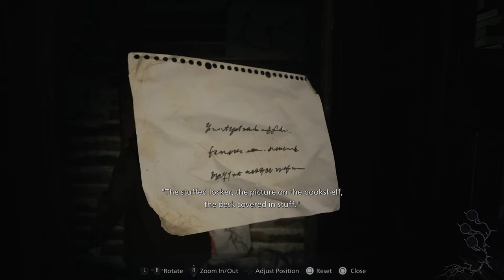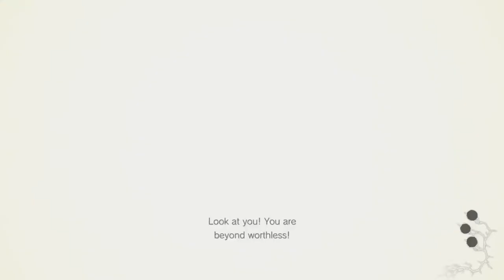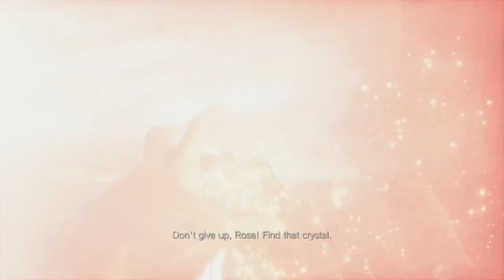Resident Evil Village Shadows of Rose: Part 3 DARE TO LIVE!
It's a small world after all. It's a small world after all...